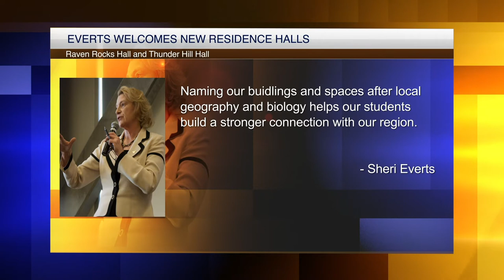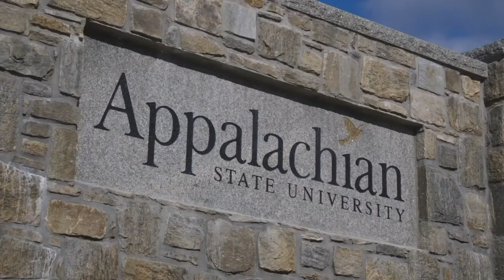The Appalachian Daily News I Season 2 Episode 6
Today, on the Appalachian Daily News, Appalcart introduces safety measure to keep riders and employees safe during the pandemic, App State welcomes two new residence halls, and the Mountaineers play their first football game of the 2020 season against UNC Charlotte. All of this and more on the Appalachian Daily News, with Jayson James and Xanayra Marin-Lopez.

Producer: Anna Muckenfuss
Multimedia Editor: Xanayra Marin-Lopez